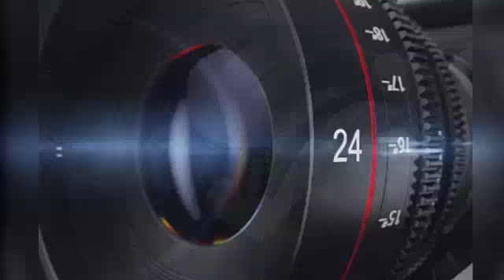उनाव दतिया। उनाव बालाजी में पीएनबी बैंक में सोशल डिस्टेंसिंग की उड़ाई जा रही धज्जियां।